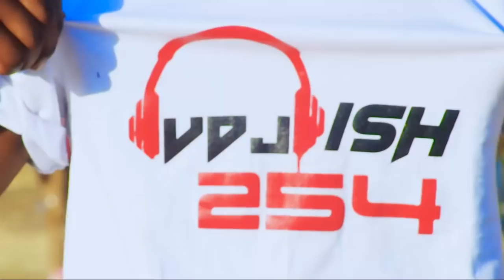WAGANI WAKALI by DONDA WA LIMO x DJ ISH Vidongehfilms2019